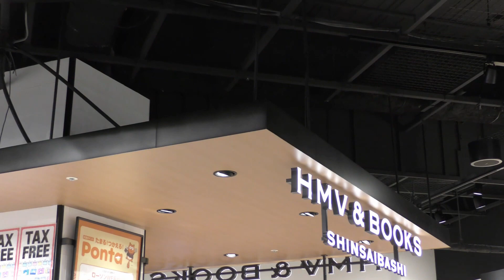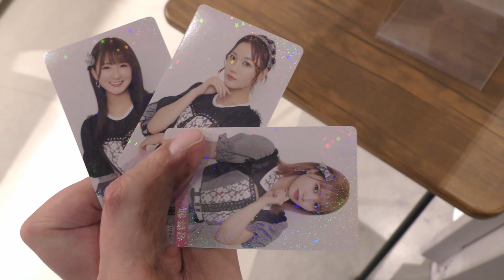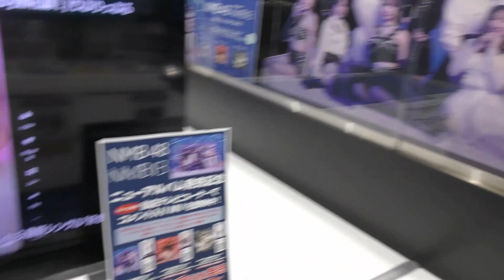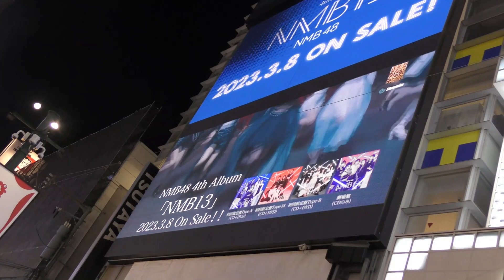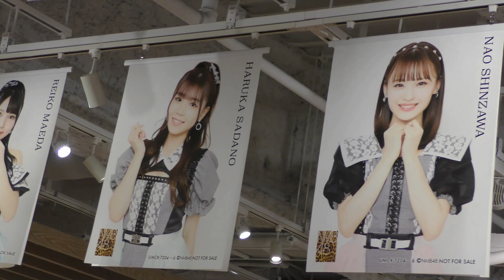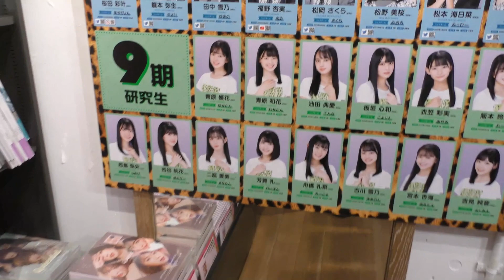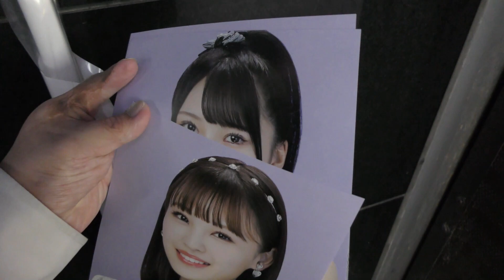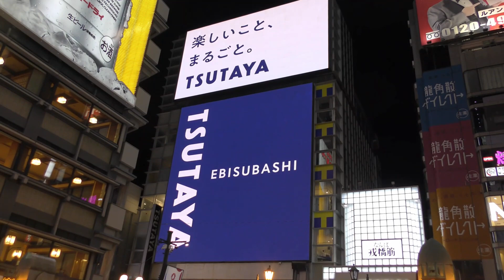【素晴らしい！】NMB48 「NMB13」 発売記念！コラボキャンペーン開催中の大阪3店舗のCDショップを巡ってきた！【Done Week Day-5】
一昨日、2023年3月8日（水）に
NMB48 4thアルバム「NMB13」
が発売となりました！
それを記念いたしまして...
2023年3月6日（月）から
1週間「NMB13」関連の内容となる
動画や生配信を行うウィークリー企画第6弾
「Done Week」を開催中でございます！！
ということで、今回の動画は
「Done Week」5日目！
この度コラボキャンペーンを
行ってくださっている
大阪のCDショップ3店舗
（Joshin日本橋店さん、
TSUTAYA EBISUBASHIさん、
HMV & BOOKS SHINSAIBASHIさん）を
フラゲ日当日に巡礼させて
頂いたという内容でございます。
今回は一体どのようなコラボと
なっているのでしょうか...！？
皆さんも是非とも、一緒に
行っているような感覚で
楽しくご覧いただけますと幸いです！

　　　　魔王魂